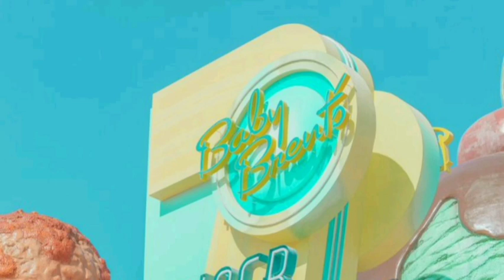fulvia music 🎶 | music for chill | good vibes 🌻🌞